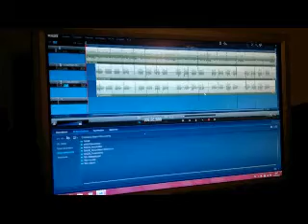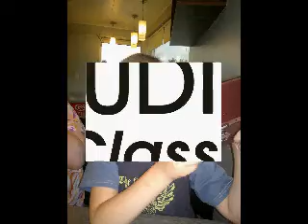la danza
la danza rossini klassieke opname